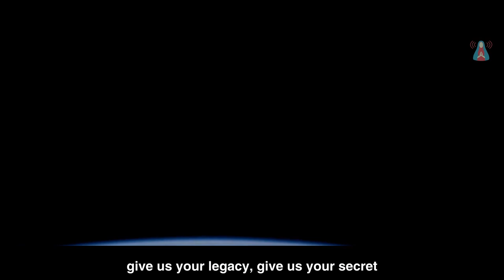Antarctica awakens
Video clip broadcast in the program Music for Healing and Elevation of Humanity on February 23, 2020 from the Marian Center of Figueira in Minas Gerais, Brazil.

Lyrics: Antarctica awakens

Awaken, awaken
white sister, awaken,
give us your legacy
give us your secret

Antarctica, listen to the voice
that guides you, that guides you
it is the heart of Lemuria
that stirs, that stirs

Beating strongly from within
the eternal white ice,
your restless wisdom
seeks to come out to light

From your perfect
white beauty of pure crystal,
the ancient priestly voice
sings again with fervor

Awaken, awaken
white sister, awaken,

Open your door and resound
your note in the Universe,
it is the feeling of this planet
that matures, that matures

for humanity to know you
give us your light, your harmony
Lemuria, give us your guidance

Ion

Awaken, awaken
white sister, awaken,

the Christ returns and shows us
the way out, the way out